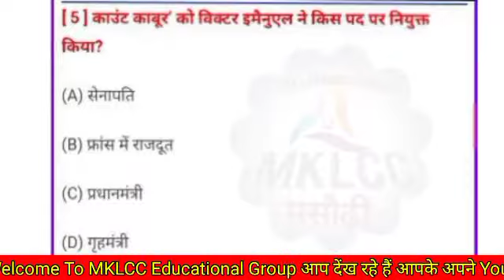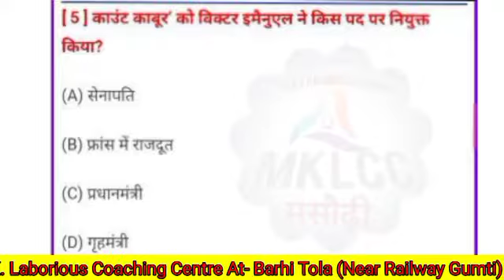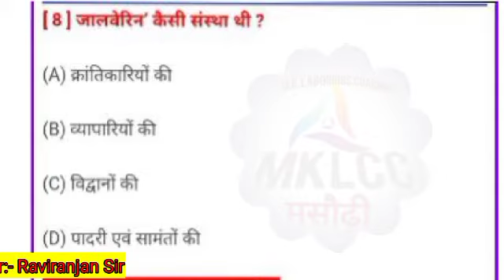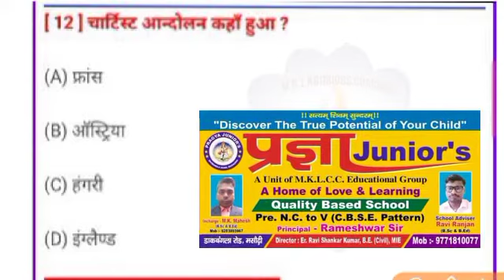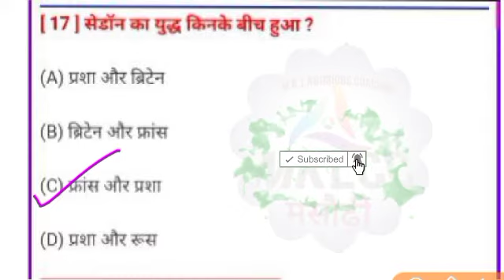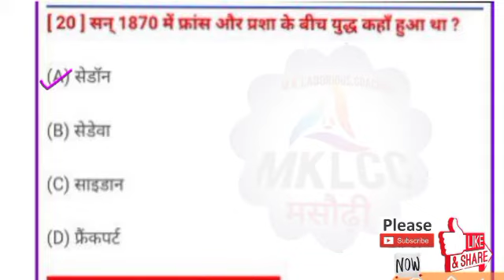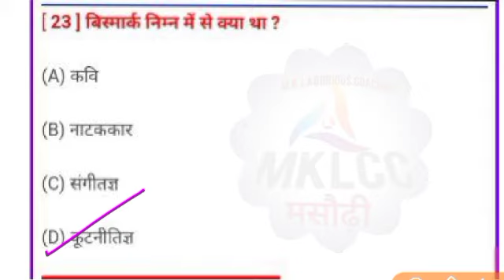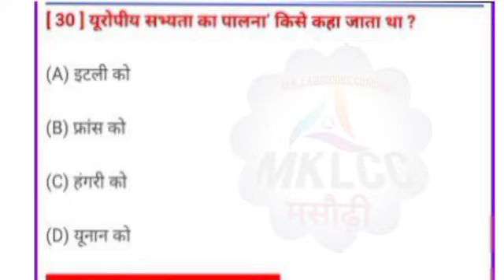मैट्रिक परीक्षा-2022 (समाजिक विज्ञान)| class 10 vvi objective question 2022| Part 1 | Social science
मॉडल पेपर तथा महत्वपूर्ण प्रश्नों का Pdf  Download करने के लिए हमारे website या Telegram Group पर जा सकते हैं।

matric ka question bank. matric ka question math ka. matric ka question science. matric ka question answer 2020. 1.matric model paper 2020, matric 2020 ka model paper matric ka model paper 2020
Question Bank & Model Paper 2020. Matric ka Questio 2020. Matric 2020 ka Question Answer. guess paper for Matric 2020. Model Set Question Paper For Matric Exam 2020. Subject Question class 10th bihar board 2020. Matric ka Question 2020 Matric 2020 ka Question
Answer guess paper for Matric 2020 Model Set Question Paper For Matric Exam 2020 Subject Question class 10th bithar board 2020.
bihar board matric ka Question kaisa hota hai. how to pass in class 10th bihar board . bseb model paper 2020 class 10. 10th board paper 2020. 10th objective Question 2020. matric ka model paper 2021. matric Question 2020. class

क्वेश्चन 2022, मैट्रिक क्वेश्चन आंसर मैट्रिक क्वेश्चन पेपर मैट्रिक का क्वेश्चन बिहार बोर्ड 2020 मेट्रिक मॉडल पेपर 2020 का मैट्रिक का क्वेश्चन 2020 का मॉडल पेपर मैट्रिक का क्वेश्चन 2021 का मॉडल पेपर 2021 का बोर्ड पेपर 2021 के मॉडल पेपर 2021 का क्वेश्चन बैंक 2020 का गेस पेपर बिहार बोर्ड एग्जामिनेशन 2021

Class-10 vvi objective question 2021 | bihar board class 10 science objective question |Part 1
इस क्लास में बहुत ही easy concept में समझाया गया है इसलिए वीडियो अंत तक जरूर देंखे, और अच्छा लगे video को Like और Share जरूर करें।

Mon - Physics
Tue - Chemistry
Wed - Biology

Password :- raviranjansirmklcc